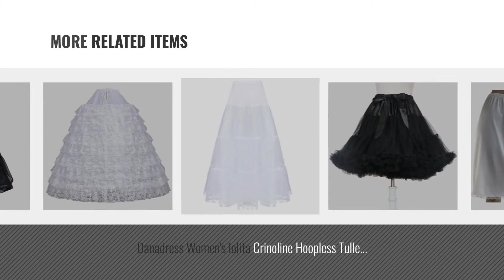Petite Intimates Slips Hot New Releases [ Winter 2018 ]: Oliveya Womens Knee Length Tulle Tutu Skirt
New! 2019 Black Friday / Cyber Monday Half Slips Deals and Updates.

Black Friday / Cyber Monday Oliveya Womens Knee Length Tulle Tutu Skirt Evening Party Prom Skirts 4XL, Blue by Oliveya

Black Friday / Cyber Monday WANGSCANIS Womens Spaghetti Strap Bodycon Sleeveless Backless Sexy Short Club Sress (Tag S by WANGSCANIS

Black Friday / Cyber Monday Women's V Neck Bias Cut Basic Cami Top Slip (Tan Beige, Large) by O2 COLLECTION

Black Friday / Cyber Monday O2 COLLECTION Women's Sleeveless Round Neck Full Slip Dress With Polka Dot Mesh Trim by O2 COLLECTION

Black Friday / Cyber Monday O2 COLLECTION Women's V Neck Lace Trim Satin Full Slip (Black, Large) by O2 COLLECTION

Black Friday / Cyber Monday 2-Pack Lace Hem 22" Half Slip, WhtIvr-M by Samfe

Black Friday / Cyber Monday Danadress Women's lolita Crinoline Hoopless Tulle Petticoat Tutu Skirt (Black) by Danadress